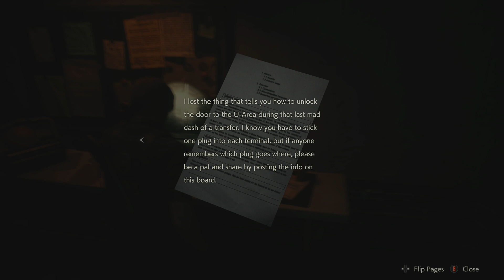Resident Evil 2 Walkthrough Gameplay Part 14 | Chess Pieces Hunt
Resident Evil 2 Full Walkthrough Gameplay part 14 included with commentary. The Full Resident Evil 2 Game is played in full whilst I try to survive horrors this game has to offer. The game is available for Pc, Ps4 and Xbox.